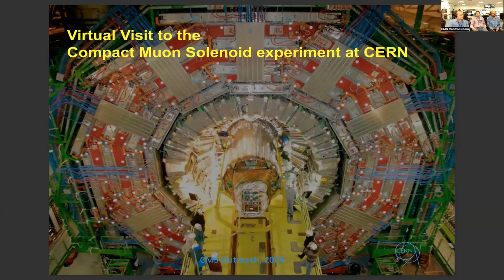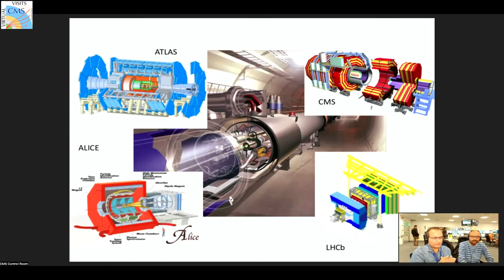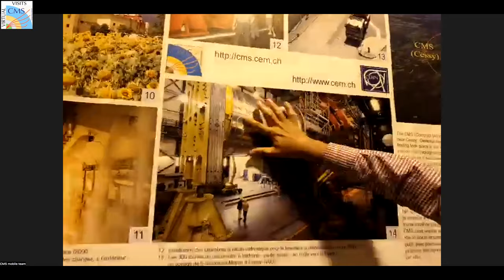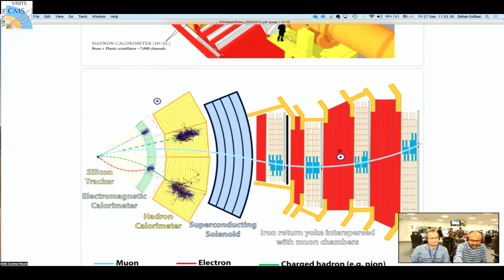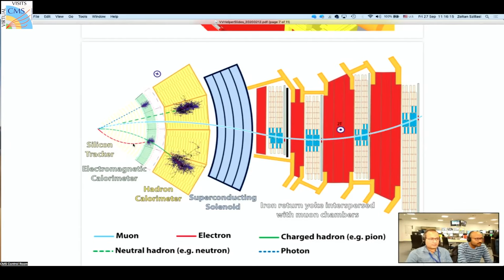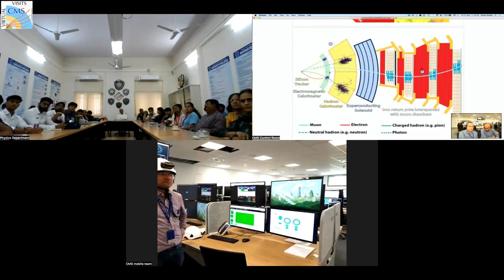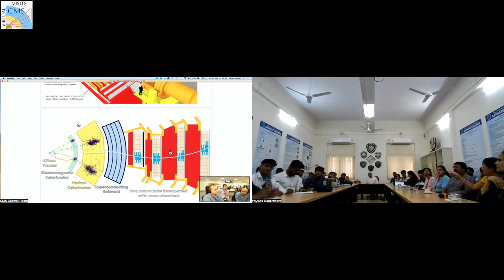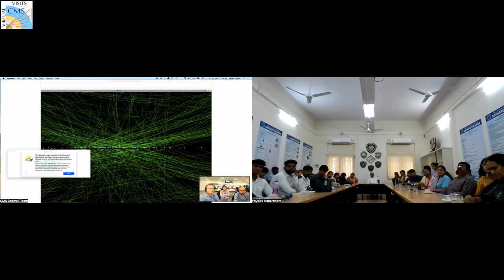CMS Virtual Visit from India, 2024.09.27.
Guides:  Ashok Kumar  (CMS Mobile Team)
               Varun Sharma   (CMS Control Room)
               Ram Krishna Sharma (CMS Control Room)

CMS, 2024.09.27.